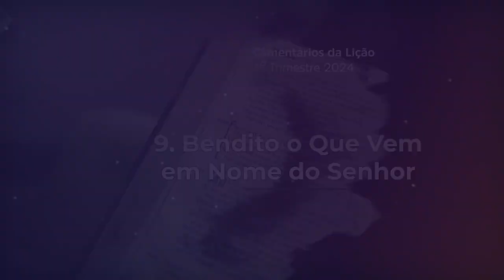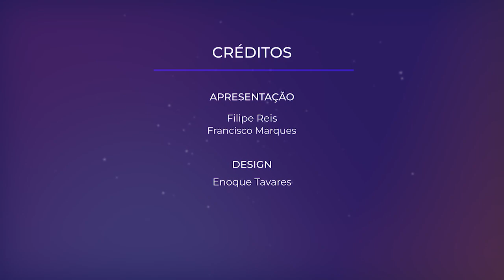Bendito o que Vem em Nome do Senhor - Lição 9, 1º trimestre 2024 | Filipe Reis, Francisco Marques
Os salmos são também escritos proféticos e messiânicos, prefigurando a obra de Cristo na terra.